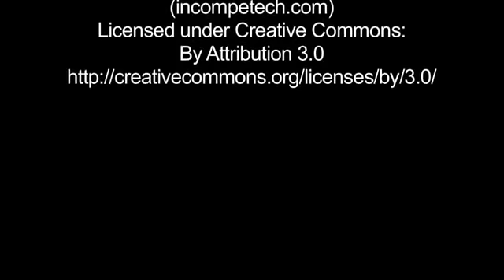Nithyananda Times - 08th March, 2015